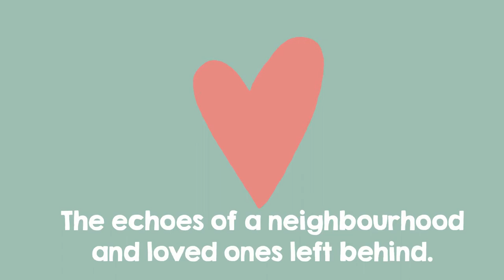Migrant stories are our stories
As we look back on our video series, we realize these aren't just migrant stories, they are human stories. They are OUR stories. A big thanks to @harikondabolu and everyone who shared their stories with us. Join us and StandUp4Migrants StandUp4HumanRights!